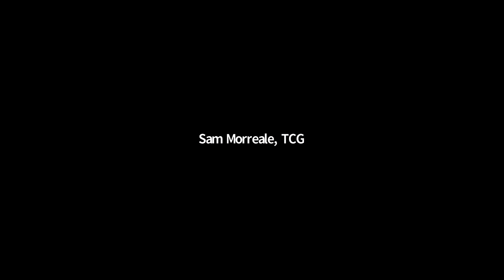2020 TCG Virtual Conference - Wednesday Plenary: Jamil Jude, Monique Holt, and Nikkole Salter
Theatre Commons Group presented the 2020 TCG Virtual Conference - Re:Emergence livestreamed on the global, commons-based, peer produced HowlRound TV network at howlround.tv Wednesday 3 June through Friday 5 June 2020.